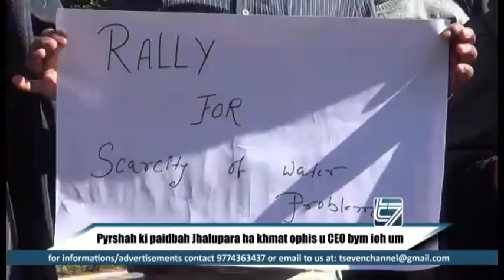Pyrshah ki paidbah Jhalupara ha khmat ophis u CEO bym ioh um